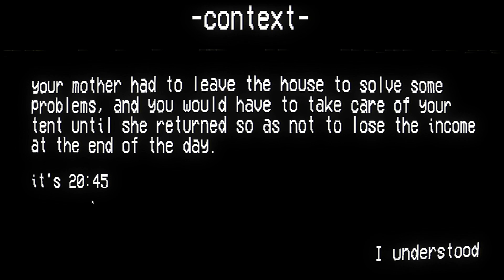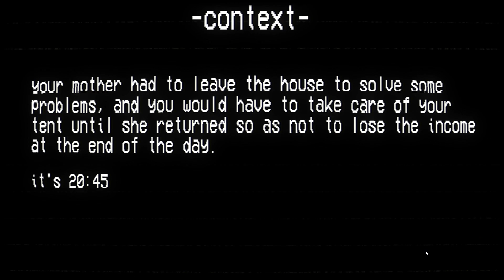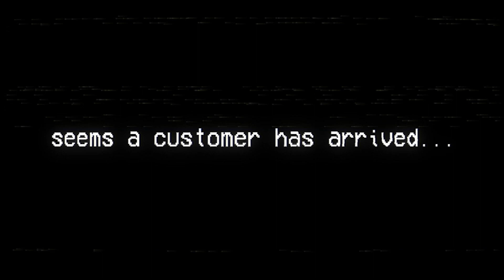Mom's Tent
We sell fruits and vegtables to strangers!